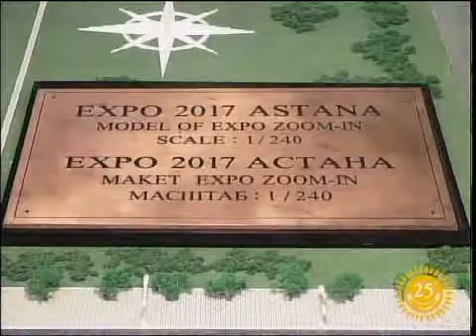рус Астана ЭКСПО